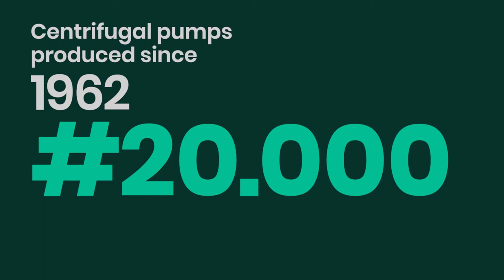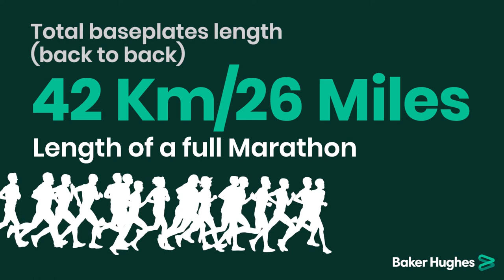Baker Hughes Centrifugal Pump serial number #20,000 - infographic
Baker Hughes, in its center of excellence based in Bari (IT), produces centrifugal pumps since 1962. This is our Centrifugal Pumps serial number 20,000. Did you know that 20,000 pumps is approximately 2 times the total number of bird species in the world? Our pumps serve multiple applications including power generation, oil and gas, and industrial helping to enhance production and efficiency.